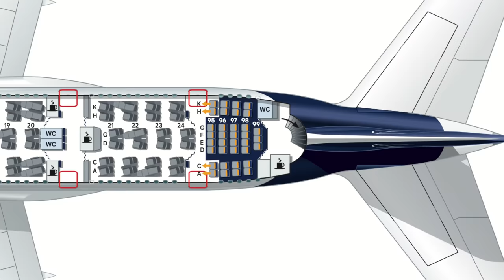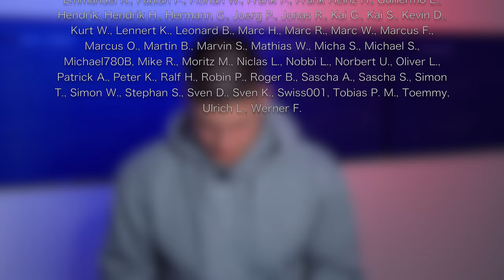Meinung zum Lufthansa-Service! First Class im A350? Buy on Board? AeroNews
Inhalt:
0:00 Intro
0:28 Wie Airlines ihre Flugzeuge konfigurieren
2:50 Kabinenfläche bestmöglich nutzen
3:53 Lufthansa muss die Flotte vereinheitlichen
5:52 Braucht es eine First Class?
7:10 First Class im A350
9:42 Alles verkaufen? Buy on Board
10:30 Ein paar wichtige Worte zum Thema
12:39 Danke fürs Zuschauen!
13:16 Outtakes